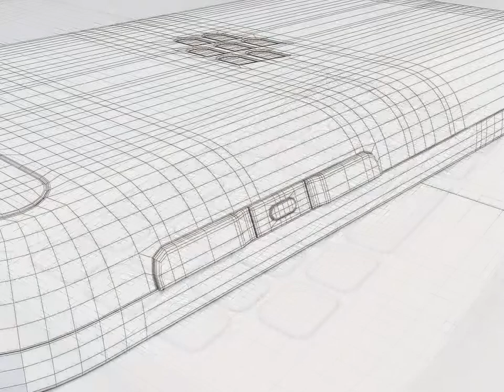3D Model BlackBerry Q5 at 3DExport.com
Download 3D Model BlackBerry Q5 c4d, obj, 3ds, fbx at 3DExport.com

3D Models → Electronics → Phone and Cell Phone → BlackBerry Q5

Download Files:
3DS MAX all ver.: 3ds 677.36 kb
Autodesk FBX: fbx 1.13 MB
3DS MAX ver.2008: max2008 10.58 MB
Render: VRay 1.5